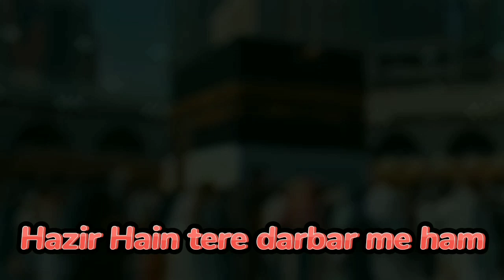Hazir Hain Tere Darbar Me Hum Nawal Khan||What'sapp Status ||islam hajj 2023 alishyedits